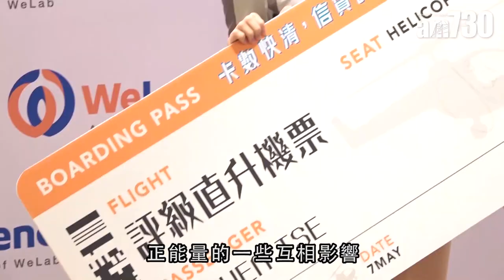【娛樂】林明禎恨與發哥星爺合作2019-05-08 收看次數：239 次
林明楨出席信用卡活動，在廣告中飾演智能機械人的她以相同服飾出現，並與得獎者拍照留念。明楨指出自己從小就很喜歡看香港的電影和電視劇，其中特別喜歡影帝周潤發：「覺得他每次出場都很有氣勢的感覺，很希望可以與他近距離接觸。」。

bmgproductionmusic